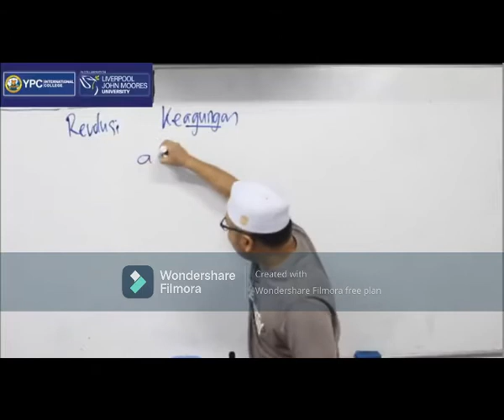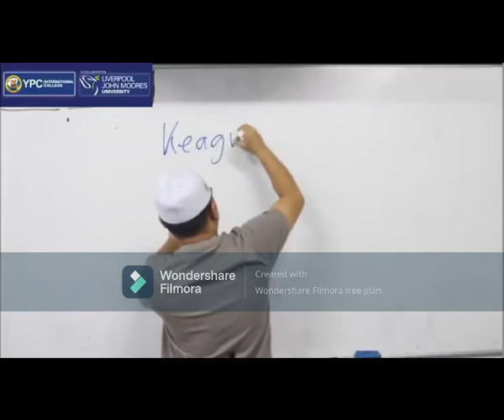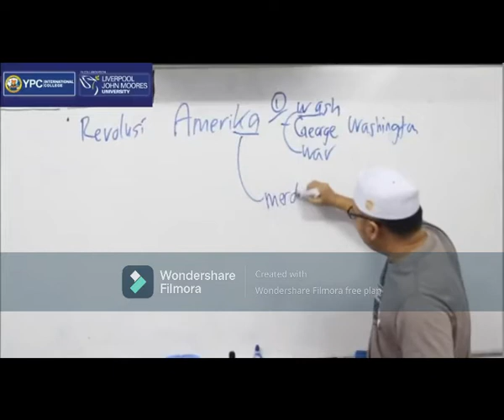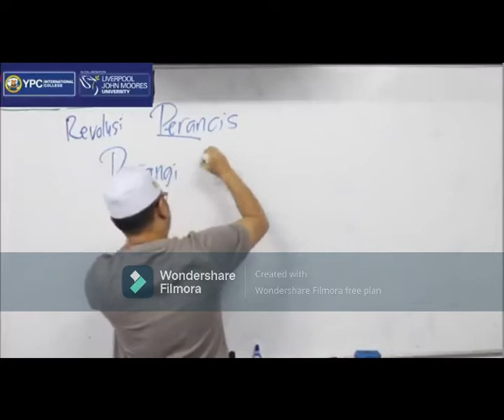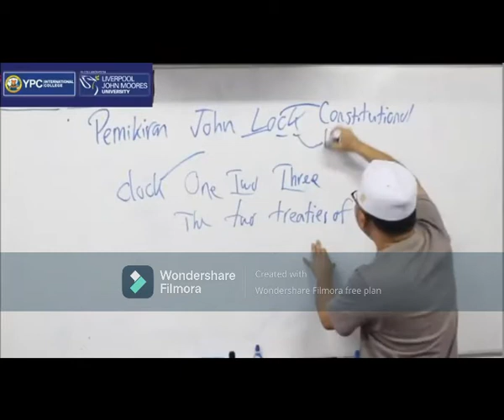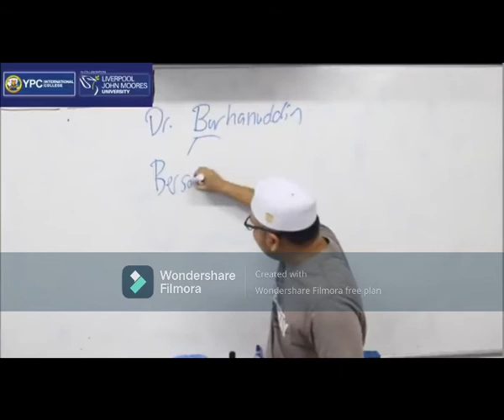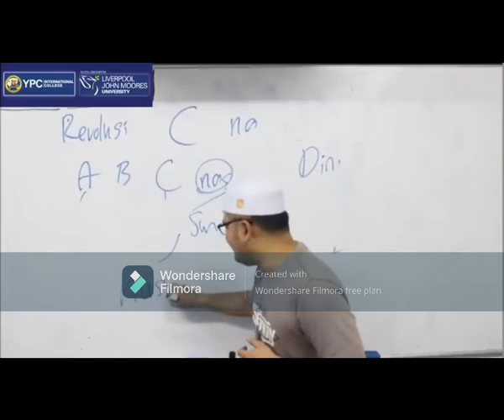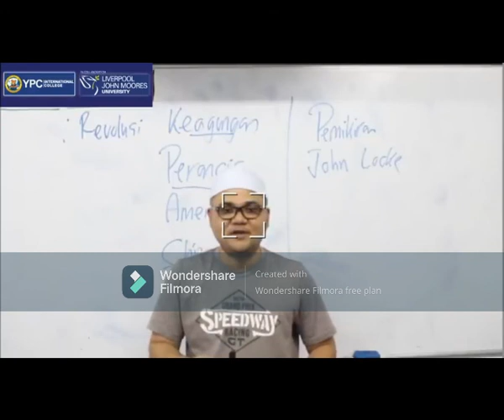Kelas Percubaan Sejarah Tuition RM 1 (Edited)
Terbuka kepada semua pelajar TINGKATAN 4 dan TINGKATAN 5 2021, Silibus baru KSSM.

Hanya RM 1 sebulan bagi setiap subjek.
Bahasa Melayu
Bahasa Inggeris
Matematik
Sejarah
Sains
Perniagaan
Matematik Tambahan
Biologi
Kimia

Untuk pertanyaan lanjut sila Whats app ke nombor berikut:-
En. Nazri:- 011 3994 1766
Pak cik IQ:- 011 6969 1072